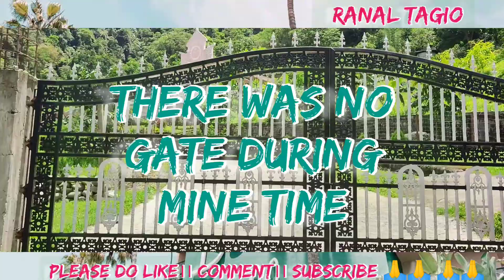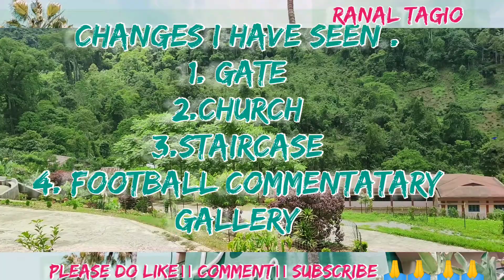"Revisiting My Childhood School After 5 Years | A Trip Down Memory Lane" ST. XAVIER'S PALIZI II AP🇮🇳